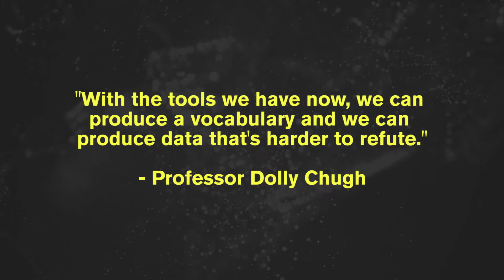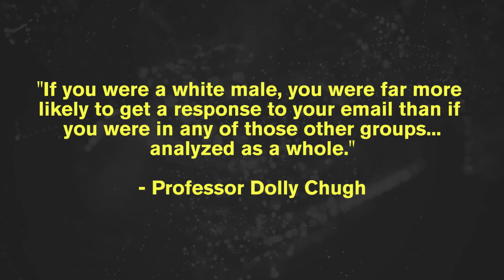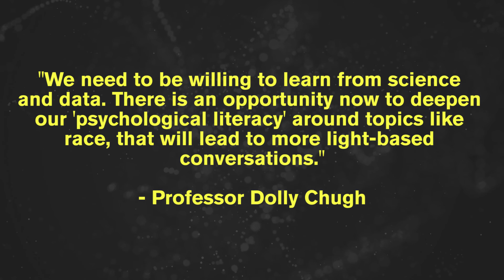Ideas Never Sleep // Value Shift - How Data Enlighten Our Understanding of Racial Bias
The tools and methods that we employ in research today are more sophisticated than ever before. As Professor Dolly Chugh puts it, "with the tools we have now, we can produce a vocabulary and we can produce data that's harder to refute."

Professor Chugh, along with her colleagues Katherine Milkman and Modupe Akinola, put these tools and methods to the test, exploring how race affects casual, informal interactions such as email correspondence. What they observed may or may not surprise you (even counting for purely unintentional bias), but the findings are a solid, scientific foundation upon which we can initiate "difficult" conversations around race. In short, it's using data to enlighten our understanding of racial bias in the hopes of leading to more productive conversations.